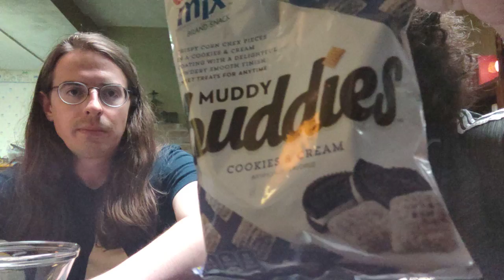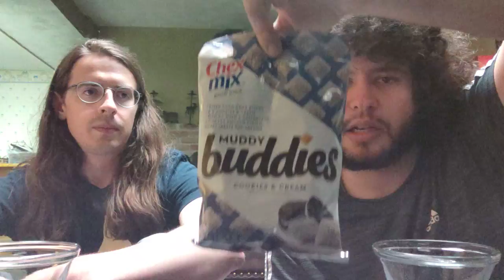Chex Mix Muddy Buddies Cookies & Cream Review, with buddy